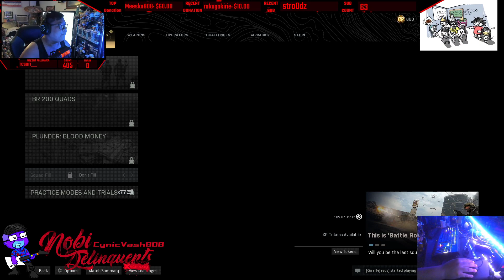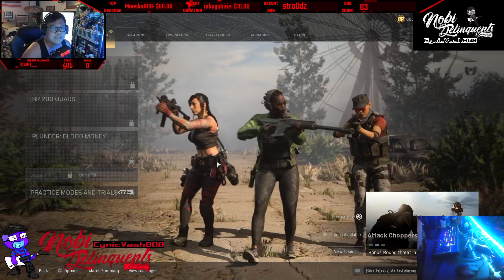13 Highlight: Watch Twitch.tv/Spactana tonight @8pm Nobi Delinquents are going to WIN! 06-30-2020